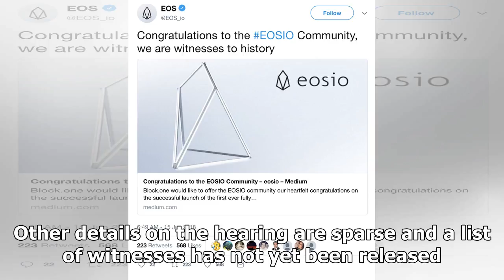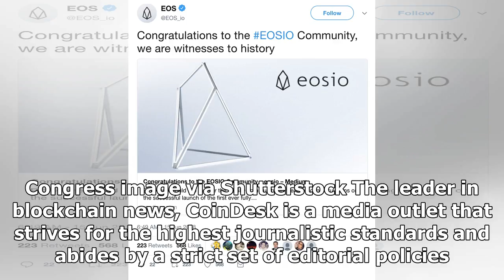US Senate Hearing Will Look at Crypto's Impact on Elections - CoinDesk